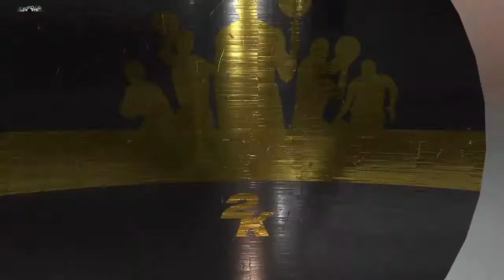How to run a Zone defense - 2k20 Pro Am